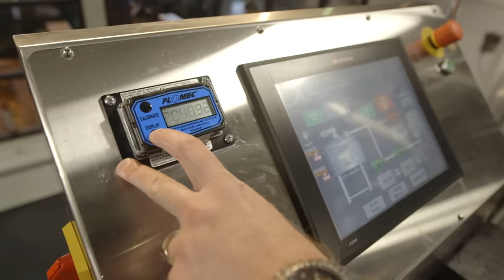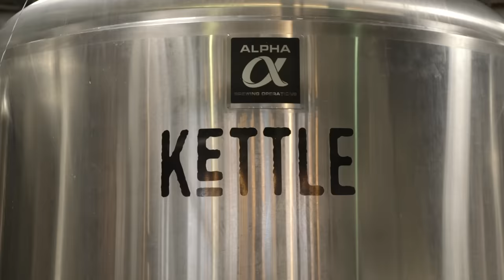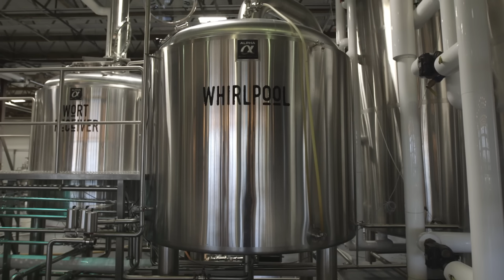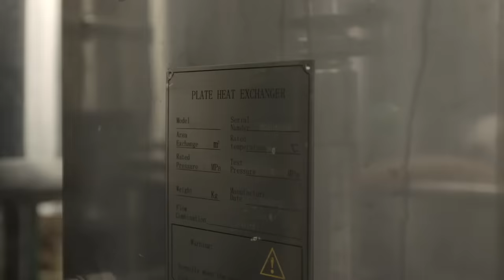B.Y.O.B | Alpha Brewing Operations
Here at Alpha, we don’t just build brewery equipment - we build long-lasting relationships.

From brewhouses to brite tanks and canning lines to carriers, we want to go the extra mile for your brand, your brewery, your beer.

Here’s a giant thank you to all our customers (past, present and future). We love serving you and love seeing you serve your craft and passion.

From all of us at Alpha, thank you and cheers ;)

- Learn more about Alpha Brewing Operations and see all of our brewery equipment